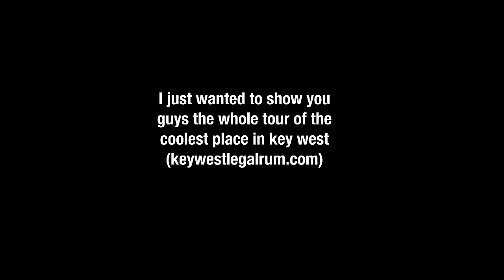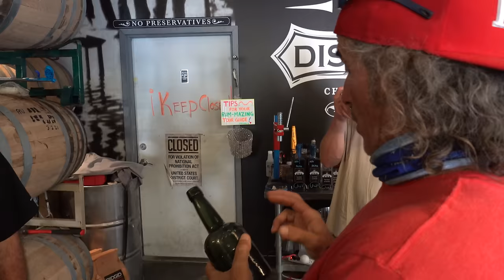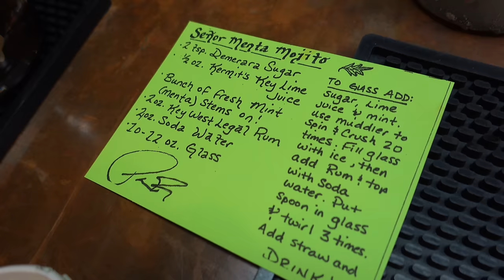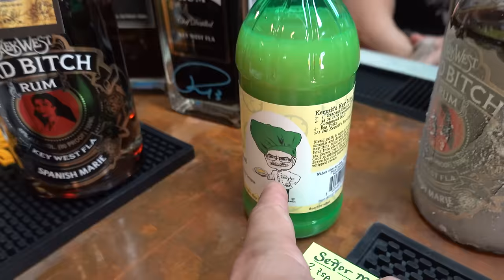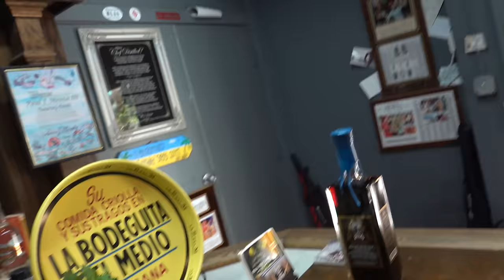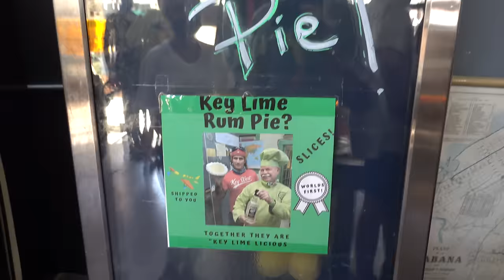touring the coolest rum distillery in Key West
Just wanted to post the whole tour of this badass place we went to!
This place was super cool, check it out here: keywestlegalrum.com

Main channel video coming soon of this whole vlog with Chuck!

My specs:
I9-9980XE
2080TI
64 gb ram

*address*
227 main st
Fort Mill, SC
29715

*Gaming PC*
Graphics card
Main hard drive
Second hard drive
Power supply